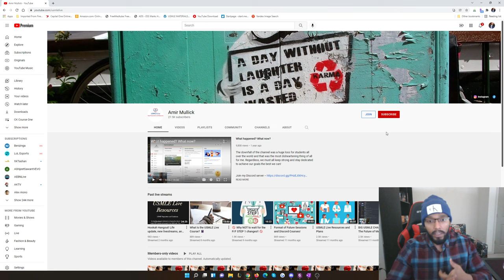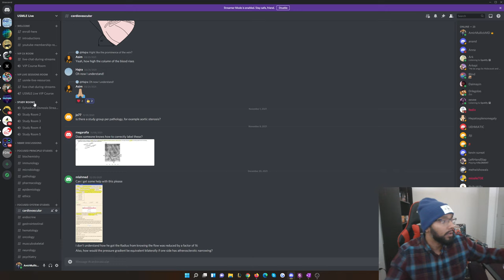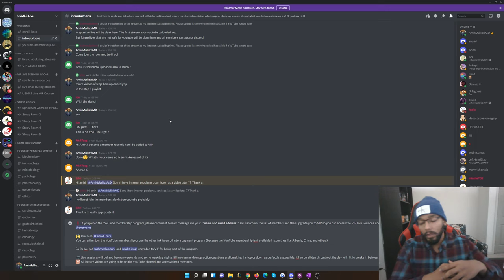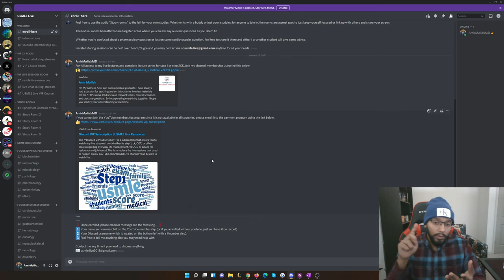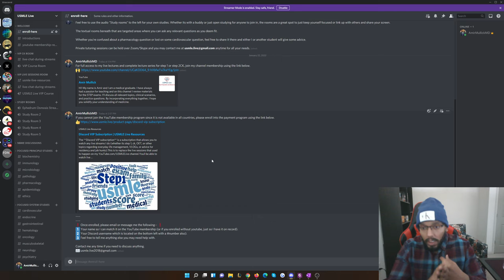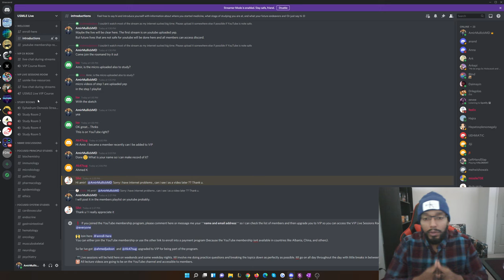‼️How to Join? What if its not in my country? || Benefits -- Lectures, Live Sessions, Job Help